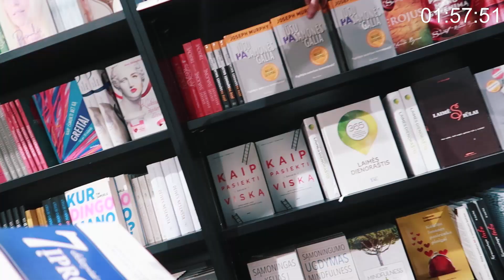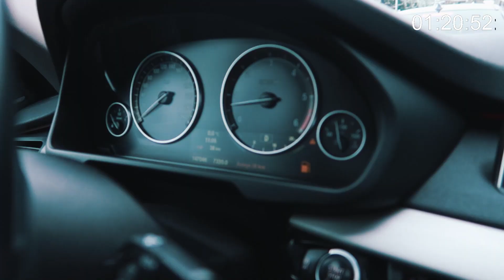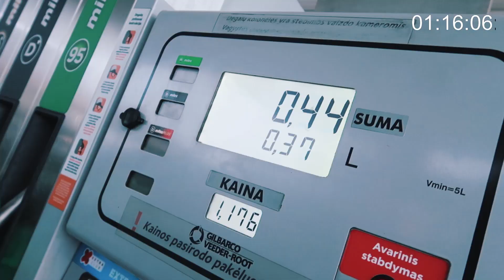Kaip padaryti viską per 4h. Gruodžio 31d bėgimas. Atsisveikinimas su Pardavimų vadovu.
Laikas tai vienintelis dalykas, kurio mes visi turime per mažai. Aš dažnai prisimenu save ir savo klaidas kada sudvejojęs sugaišau nors ir mažiau, tačia vis tiek laiko, kad iš naujo įsitvirtinčiau naujose pareigose, naujoje veiklokle. Taupykit laiką ir pasirinkę vieną kryptį ieškokite kaip joje rasti motyvacijos, tobulinkite žinias, kad kuo daugiau rastumėte įkviepimo eiti ten pat ir dar toliau.